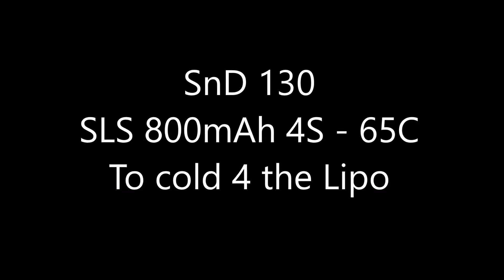SnD 130 Too cold for the SLS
My SnD130 with 4000kv Emax RS is to hard for this Lipo. Of course, it was just to cold, the lipos perform very well.